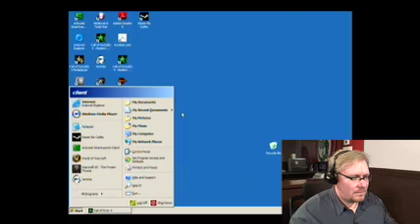Pwndcast Beta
A new location and the introduction of a "special" guest greets this latest episode.  Geeks and Gamers unite at the cafe to challenge each other to rounds of Call of Duty 4 (COD4).  Watch the train wreck as it happens!!!